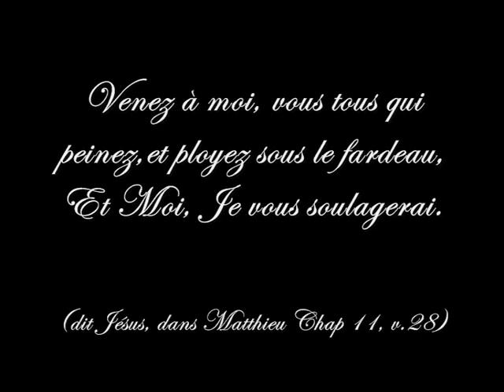Mon Dieu, je suis si persuadé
Chant sur les paroles exactes d'une prière de Saint Claude La Colombière

Peut se prendre en offertoire

Homework Oremus